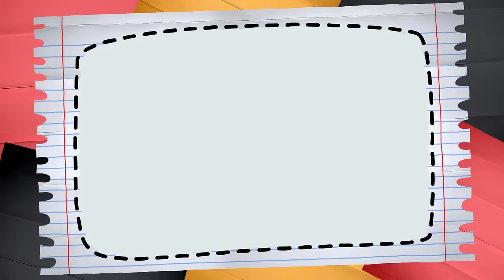BLANK The Series เติมคำว่ารักลงในช่องว่าง EP.3 Reaction Video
Khun Neungg just say sorry lol! I am so inlove with Yoko’s actinggg ughh! I am so sorry for the late upload!! Both grandmas are CRAZY!!
Y’all enjoy it!